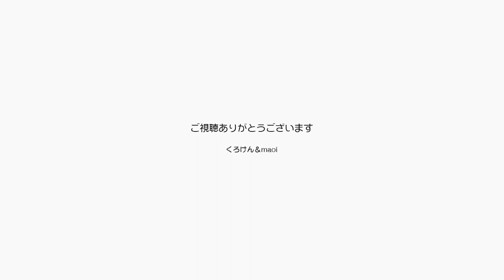大好きな猫のためにネコアレルギーを受け入れました【Jean & Pont 2478】2021/5/7 保護猫ジャンけんポン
考えてみれば長年猫と生活をしていればこんなことになる可能性は高いわけで、驚くようなことではないのかもしれません。
ジャン＆ポンもパパは生まれは田舎で野山を駆け巡り、育ちは大都会で光化学スモッグの真っ只中に引っ越してた経緯の中でもアレルギーなんて心配すらしたこともありませんでした。
他の原因で喉の調子が悪かったり目が痒いのであれば原因を突き止めて愛染するのですが、それが猫なら潔く受け入れます。
この先一生喉の調子が悪くて目の痒い老人として生きてゆきます。